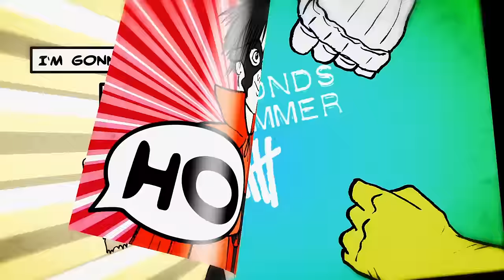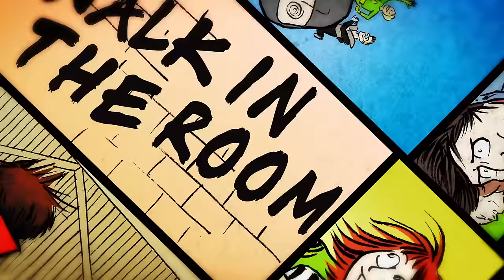5 Seconds of Summer - Don't Stop (Lyric video)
5 Seconds of Summer - Don't Stop (Lyric Video)